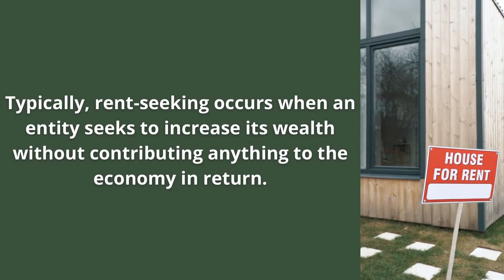What Is Rent Seeking?